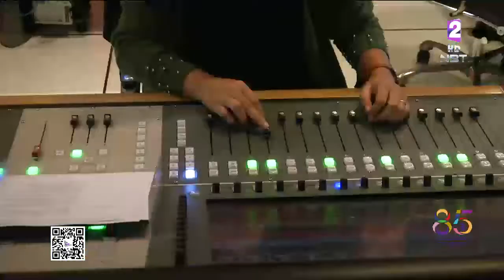ยกเลิก!!การขอใบอนุญาตผลิตภัณฑ์สุขภาพ ผ่านระบบอิเล็กทรอนิกส์ สธ.เร่งคุมเข้มสินค้าอวดอ้างสรรพคุณ